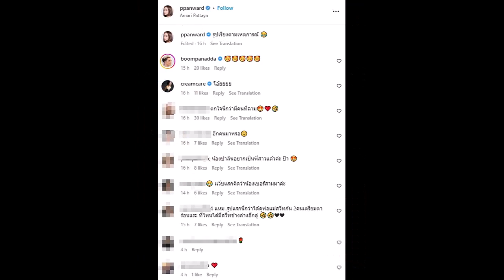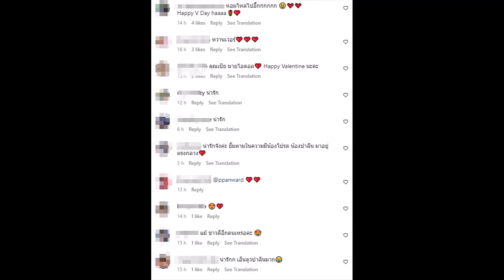อุ๊ยยังไง! เป้ย ปานวาด โพสต์ภาพนี้ ชวนสงสัยจนแทบไม่ได้นอน